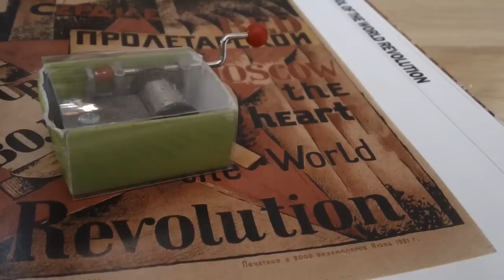Internationale Music Box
A comrade in France has sent us a tremendous gift. A music box which plays the Internationale. Comrade DC - we salute you!